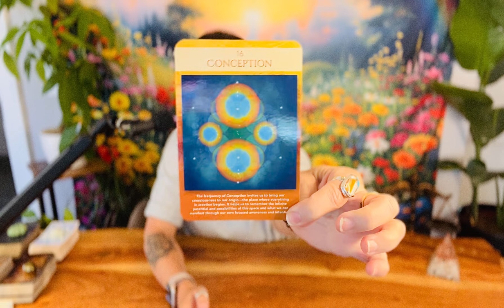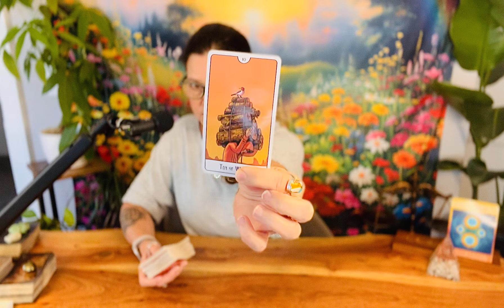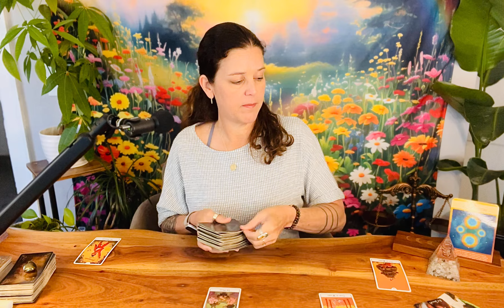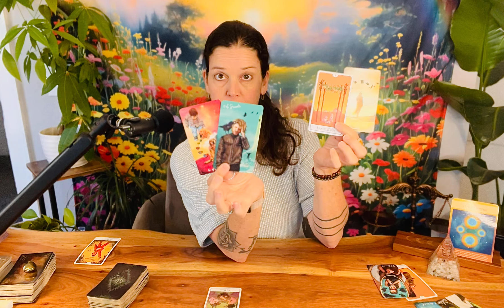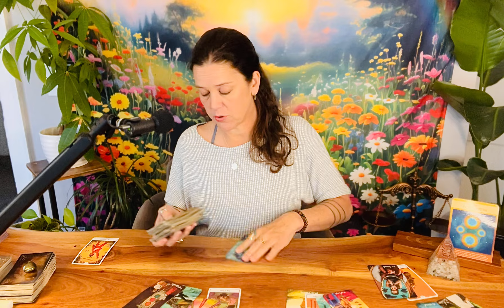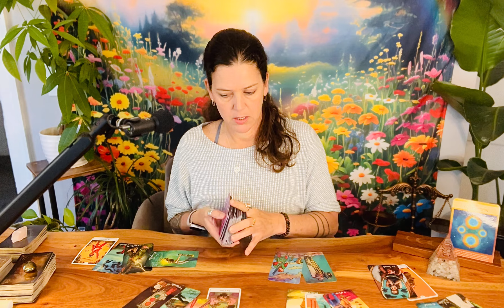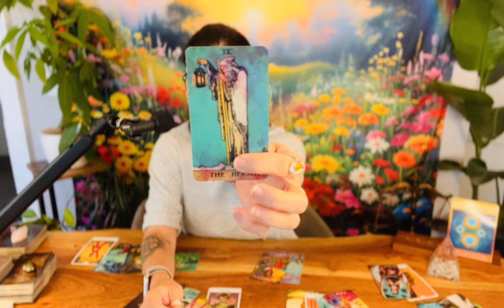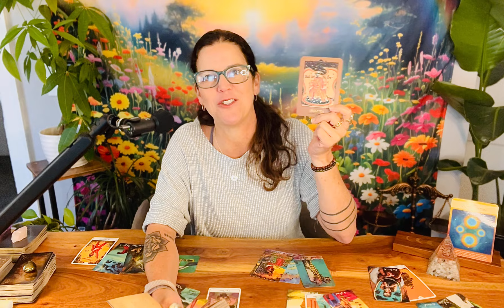GEMINI ♊︎ “Open Up & Free Your Spirit! This Moon Is Calling You To Connect With Your Wild”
Hi! This guided message is a General+Love+Tarot+Oracle Reading for your Gemini Sun/Moon/Rising/Venus placements for: the Sagittarius Full Moon

TAROT & ORACLE DECKS 🔮 I LOVE 💗 & USE:

TAROT 💫

ORACLE✨

HIGH VIBE ORACLE DECK By Becky Moore